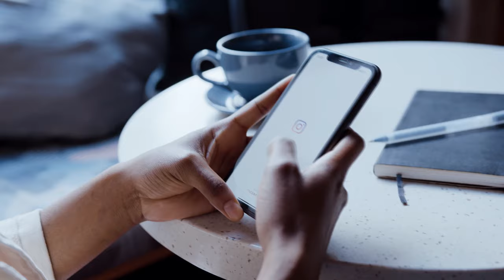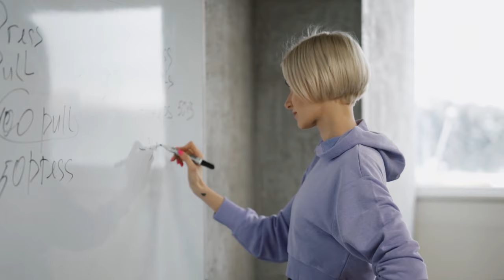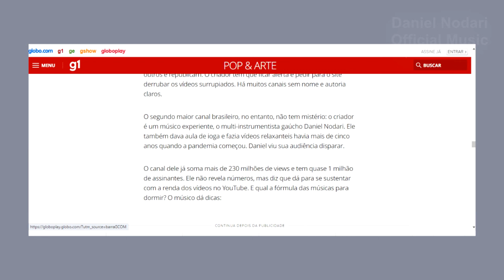a cor PRATA na CROMOTERAPIA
O prateado, com seu brilho metálico e sofisticado, sempre chamou atenção por sua elegância e mistério. Mas além de sua beleza, essa cor carrega um poder profundo que poucos conhecem. Na cronoterapia, o prateado não é apenas uma cor; é uma força sutil que atua na cura, na proteção e na harmonização da nossa energia. Prepare-se para mergulhar em um universo onde o prateado vai além do que os olhos podem ver.

Imagine a superfície calma de um lago, onde a luz da lua cheia se reflete de maneira hipnotizante. O prateado, assim como essa imagem, é a cor da reflexão. Na cronoterapia, ele funciona como um espelho para a alma, refletindo não apenas a luz, mas também nossos estados emocionais e mentais. Quando nos cercamos dessa cor, somos convidados a olhar para dentro de nós mesmos, a explorar nossos pensamentos mais profundos e a encontrar respostas que estavam escondidas. É como se o prateado pudesse clarear a névoa interna, trazendo à tona o que realmente importa.

A reflexão proporcionada pelo prateado não é apenas introspectiva; ela também ajuda a equilibrar nossa percepção do mundo exterior. Em um ambiente carregado de estresse ou tensão, o prateado age como um calmante, suavizando os ânimos e promovendo a paz. Imagine-se entrando em uma sala cheia de objetos prateados, onde o brilho suave e sutil das superfícies parece limpar a mente, afastando preocupações e trazendo uma sensação de alívio imediato.

O prateado é amplamente reconhecido por suas qualidades protetoras, tanto no mundo físico quanto no espiritual. Na cronoterapia, ele é visto como uma armadura invisível que nos envolve, protegendo-nos de energias negativas e influências indesejadas. Essa proteção não é apenas simbólica; muitas pessoas acreditam que o prateado pode realmente criar uma barreira energética, bloqueando ataques psíquicos e pensamentos negativos.

Além disso, o prateado tem uma poderosa capacidade de purificação. Assim como a prata purifica a água, na cronoterapia, essa cor é usada para limpar o campo energético de uma pessoa, removendo vibrações negativas e restaurando a pureza original. Imagine, por exemplo, que você esteve em um ambiente carregado, onde sentiu que sua energia foi drenada. Cercar-se de objetos prateados, ou mesmo visualizar uma luz prateada ao seu redor, pode ajudar a restaurar sua vitalidade, como se estivesse se banhando em uma fonte purificadora.

**(Equilíbrio e Harmonia)**
O prateado é uma cor que vive entre extremos. Ele não é tão opressor quanto o preto, nem tão puramente brilhante quanto o branco. Em vez disso, o prateado encontra seu lugar no meio, representando equilíbrio e harmonia. Na cronoterapia, essa cor é usada para alinhar as energias do corpo e da mente, ajudando a trazer paz onde há conflito e clareza onde há confusão.

Se você se encontra em um momento de indecisão, onde as escolhas parecem infinitas e confusas, o prateado pode ser seu guia. Visualize uma névoa prateada envolvendo sua mente, suavizando os pensamentos caóticos e trazendo um senso de direção. Este processo ajuda a reduzir o estresse, promove a tomada de decisões com mais segurança e facilita a navegação pelos desafios da vida.

Além disso, o prateado pode ser usado para harmonizar ambientes. Em uma sala decorada com tons prateados, por exemplo, há uma sensação de tranquilidade e ordem, onde tudo parece estar em seu lugar. Esse efeito pode ser particularmente útil em espaços onde muitas pessoas circulam, como escritórios ou áreas de convivência, ajudando a manter uma atmosfera de cooperação e equilíbrio.

**(Conexão com o Infinito)**
Há algo quase sobrenatural no prateado, uma qualidade que parece nos conectar com o infinito e o desconhecido. Talvez seja a semelhança com o brilho das estrelas, ou a maneira como reflete a luz de maneira tão pura. Na cronoterapia, o prateado é utilizado para expandir nossa consciência, abrindo portas para reinos espirituais e nos conectando com energias superiores.

Quando meditamos com a cor prateada, é como se estivéssemos tocando as estrelas, explorando os mistérios do universo e recebendo sabedoria de além. Este aspecto do prateado é frequentemente associado à lua, que com seu brilho prateado, sempre foi um símbolo de intuição e mistério. Imagine-se sob a luz da lua, sentindo-se conectado com algo maior, algo que transcende o cotidiano e nos eleva a um estado de compreensão profunda e espiritual.

Na prática da cronoterapia, o prateado pode ser usado para ajudar na comunicação com guias espirituais, na obtenção de insights durante a meditação ou simplesmente para sentir-se mais sintonizado com as forças do universo. É uma cor que não apenas nos acalma e protege, mas que também nos lembra que somos parte de algo maior, uma vastidão infinita de possibilidades e conhecimento.